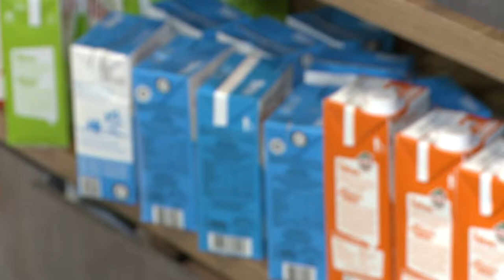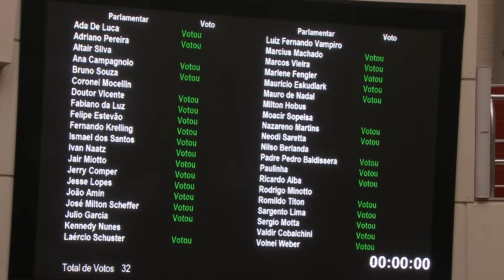É Notícia - Alesc mantém veto a projeto sobre ICMS e vai analisar nova proposta - 19/04/22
Na sessão ordinária desta terça-feira (19), os deputados mantiveram, por 19 votos a 13, o veto do Poder Executivo ao projeto de lei que altera alíquotas de ICMS para o leite UHT, mistura de farinha de trigo e alimentos e bebidas comercializados por bares e restaurantes. Em contrapartida, o governo do Estado enviou novo projeto,  já em tramitação nas comissões, que acata algumas das reivindicações dos três setores. O desfecho, favorável à produção e comercialização de alimentos, é resultado de ampla negociação conduzida pelo parlamento catarinense.